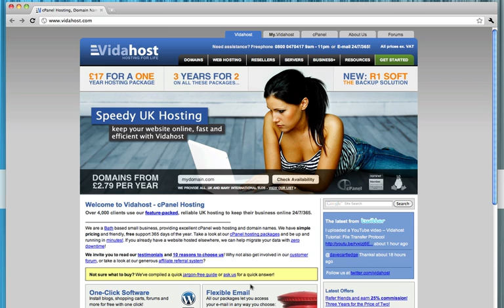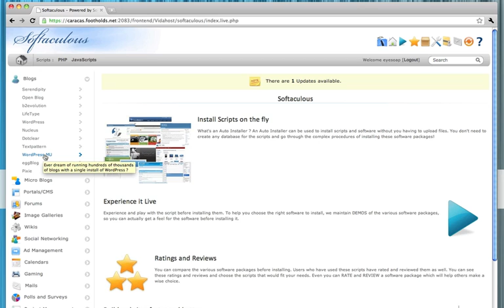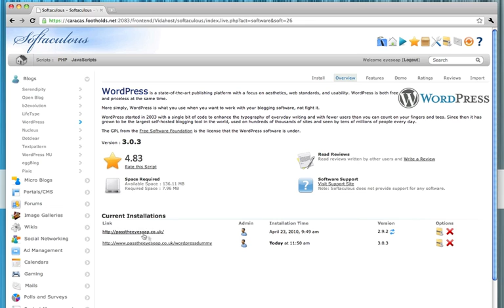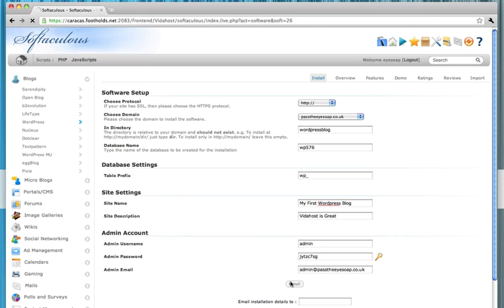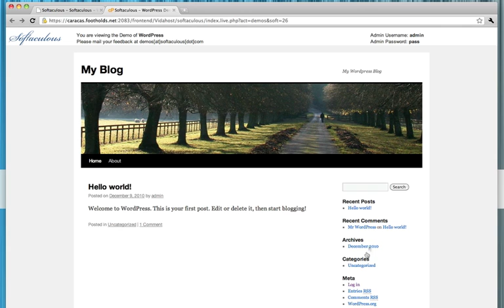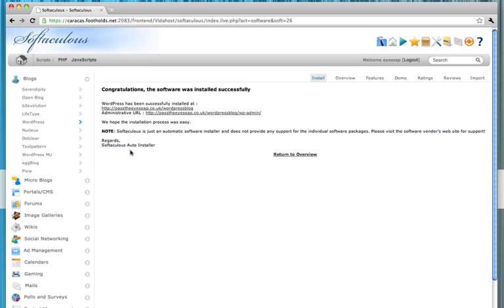Tutorial How to Install Wordpress Using Softaculous with Vidahost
A simple walkthrough of how to use Softaculous to install Wordpress on your Vidahost account